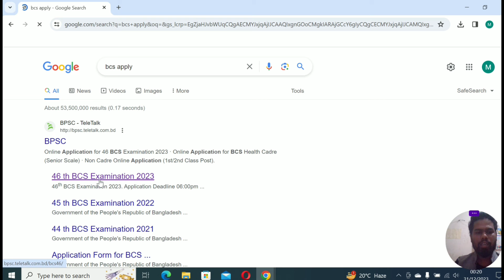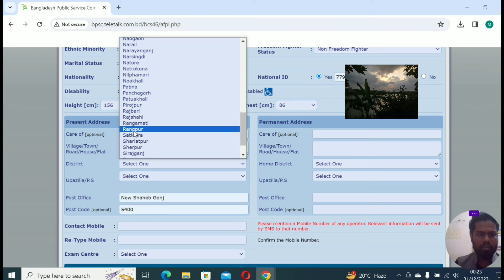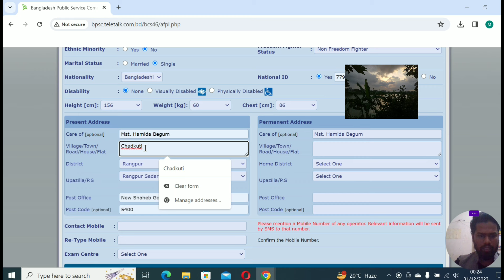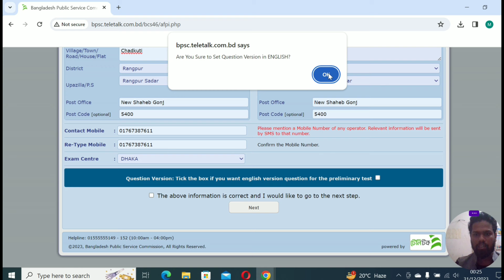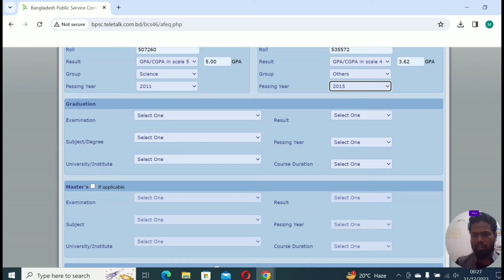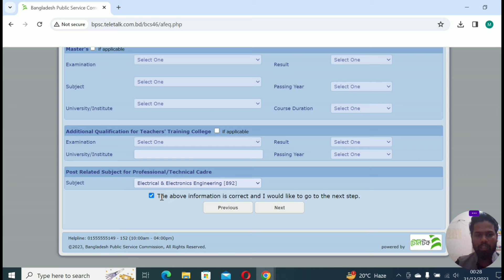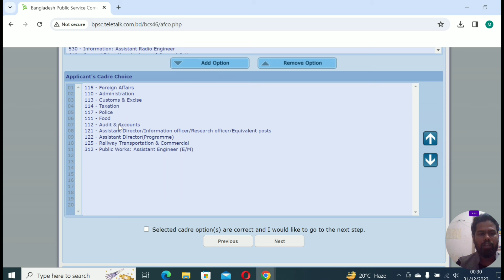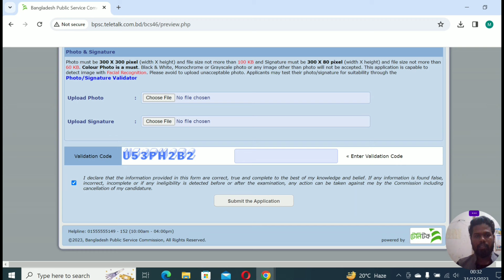how to bcs application system ll 46th bcs apply online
bcs application system
46th bcs apply online
how to apply bcs 46
how to apply 46th bcs
বিসিএস আবেদন করার নিয়ম
৪৬ বিসিএস আবেদন করার নিয়ম
BCS question pattern
bcs application system for 2023
বিসিএস আবেদন নিয়ম ২০২৩